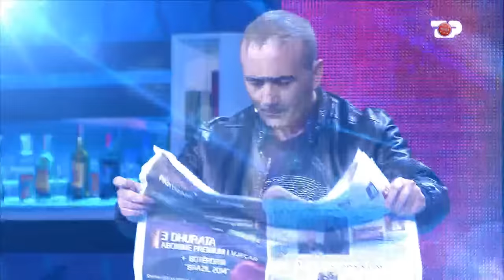Portokalli, 31 Dhjetor 2023 – Kapo-Hekri-Melamini (Hapin shkollën profesionale ¨Hekuran Hekurishtja)